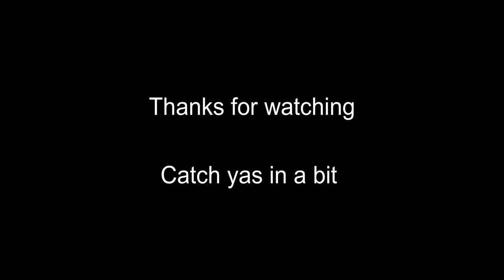Moalboal Sardine Run and Swimming with Turtles- Moalboal Cebu Philippines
Moalboal Cebu Philippines.
In this video I take a look out for a swim with Turtles and also swim with the Sardines on wat they call the Sardine Run.
The Island of Cebu is known for its beauty and Moalboal is no different.  Most people go to Moalboal for the diving and Snorkeling.

For me swimming with Turtles was a fantastic experience and something that has to be done if you in Cebu.